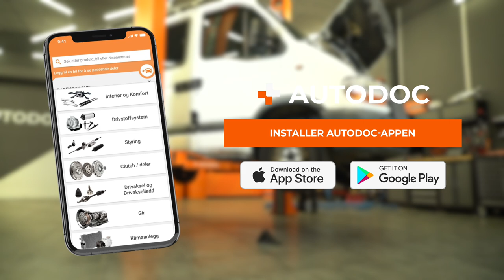Slik bytter du bremseskiver og -klosser foran på en Varebilen RENAULT MASTER 2 [AUTODOC]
Slik bytter du bremseskiver og -klosser foran på en RENAULT MASTER 2 2.2 Van 2000–og frem til nå [AUTODOC-VIDEOLEKSJONER]

0:00 — RENAULT MASTER 2 KASTEN – bremsesett og skivebremser: trinn-for-trinn veiledning for utskifting
0:38 — Spre bremseklossene.
1:31 — Skru løs festene til bremseskiven.
2:21 — Press inn stempelet til bremsecaliperet.
2:56 — Stram festene til braketten til bremsekaliperen.
3:22 — Skru inn boltene.

Bremsesett og skivebremser til kjøretøyet RENAULT Master II Van (Year of Construction 07.1998–...) / RENAULT Master II Platform/Chassis (Year of Construction 07.1998–...) / RENAULT Master II Minibus (Year of Construction 03.1998–...) bør som regel erstattes i én og samme prosedyre. Det er imidlertid noen små forskjeller, på grunn av spesifikke egenskaper ved kjøretøyets design.